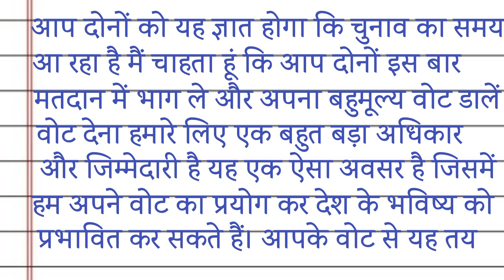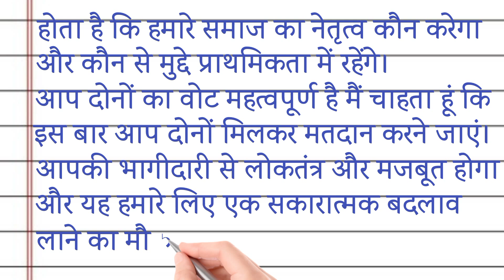वोट डालने हेतु प्रेरित करने के लिए माता पिता को पत्र !! mata pita ko patra kaise likhen?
वोट डालने हेतु प्रेरित करने के लिए माता पिता को पत्र !! mata pita ko patra kaise likhen? @DeepakDey